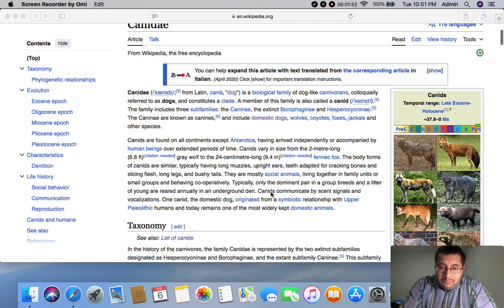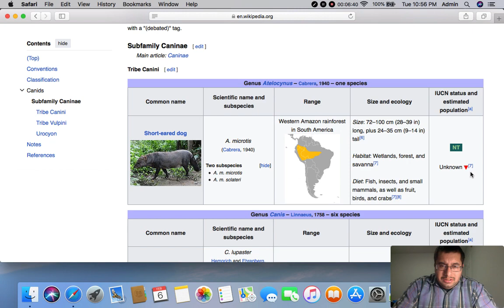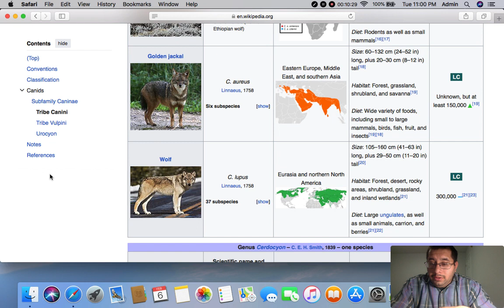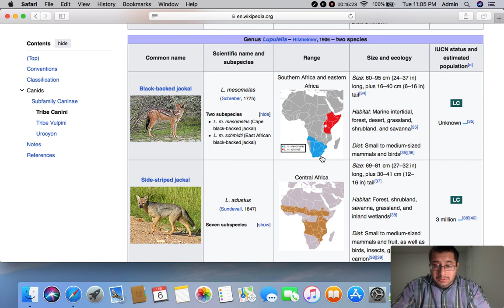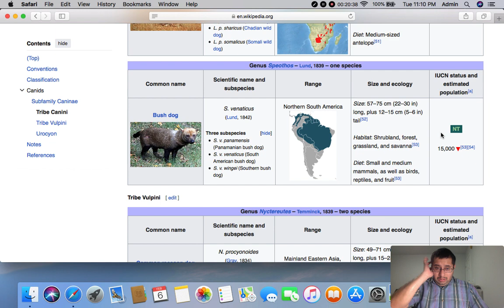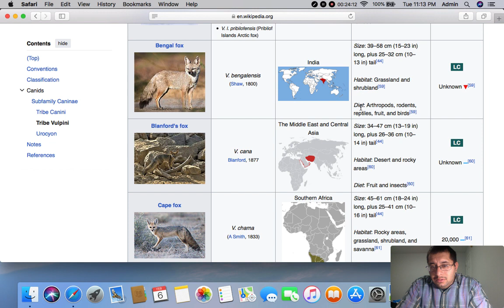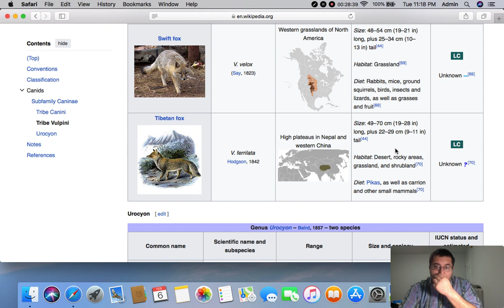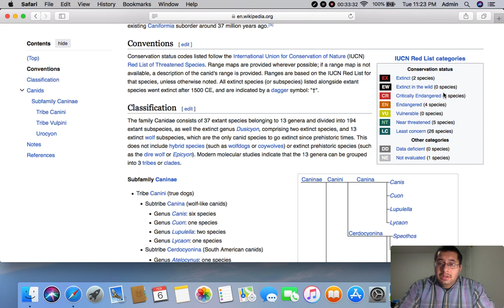The Family of Dogs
Today I am going to teaching something different. We are taking a look at the Family of Dogs. These dogs have been around since God created Heaven and the Earth.